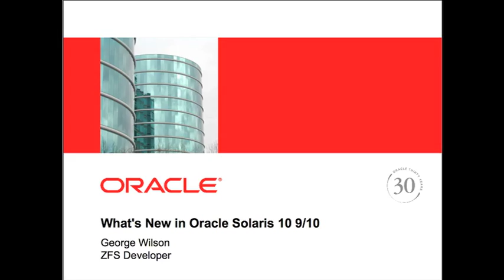Oracle Solaris ZFS Log Devices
George Wilson describes a new feature of ZFS in Oracle Solaris 10 10/9.